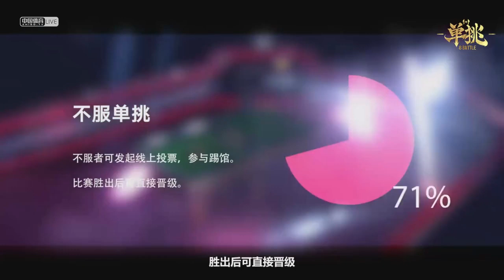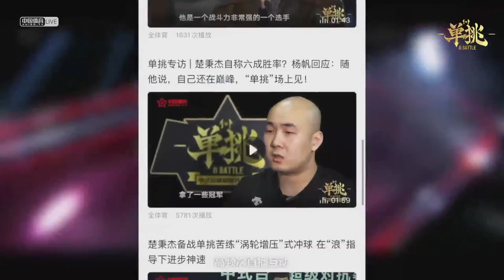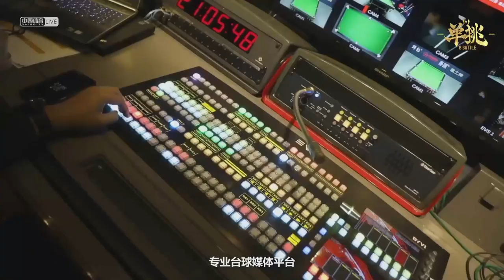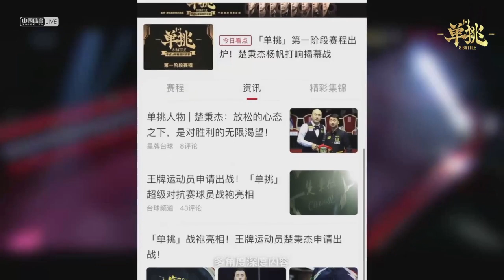20. Liu Haitao VS Yu Haitao - Stage 1, Match 20 - 2020 8 Battle Chinese Pool Super Match